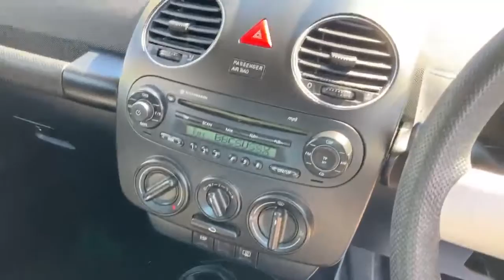BG59NHM output 1200k